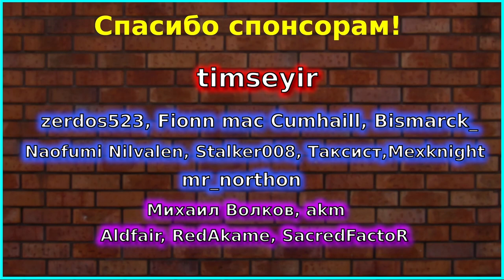ПЕРВЫЙ СОВЕТСКИЙ АВИАНОСЕЦ В AZUR LANE! (ВОЛГУ НЕ СЧИТАЕМ) ЗОЛОТОЙ ПРОТОТИП ЧКАЛОВ (Chkalov)!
Анонс 5 волны прототипов и золотого советского авианосца Чкалов  мобильной игре Azur Lane

Алерты: 30, 50, 100, 200, 300, 500, 666 (СКРИМЕР), 777 (КАПИТАЛИЗМ), 1000, 3000 (БОЯРЫШНИК), 6000 (РАЙДЕН)

САППОРТ МЕСЯЦА - Stalker Alex

Топ 5 поддержавших за все время:

mr_northon - 107 561

Михаил -  46 861

ПОЛЕЗНЫЕ ССЫЛКИ

Tihaaar рисовала мне шапку канала (не нынешнею).

Zaslanec огромное спасибо за украшение стрима роскошными гифками.